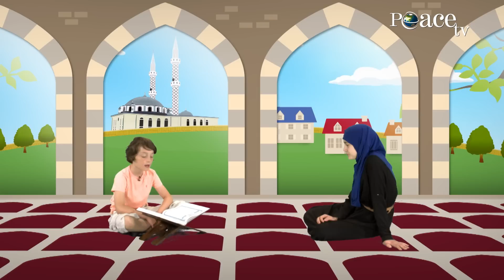18 - Emisioni i fëmijëve Oktapodi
Emisioni "Oktapodi" - Peace TV Shqip